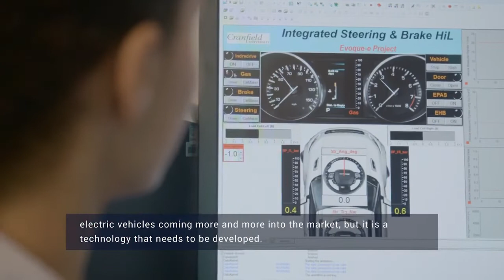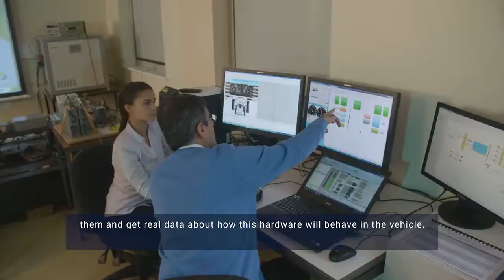Study Transport Systems - Cranfield University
Clara Martinez tells us about her experience working on plug-in hybrid electric vehicles with an industry partner during her PhD at Cranfield.

WASTERUSH does not claim the ownership over this video and the original can be found